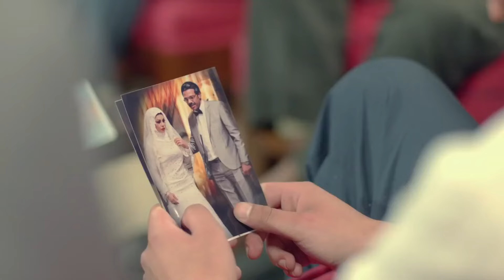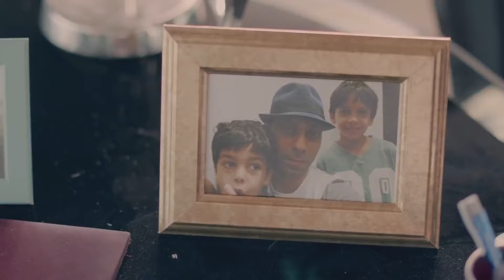حصريا الحلقة الخامسة والعشرون 25 | مسلسل روح | بطولة هيفاء وهبي و كارمن بصيبص و باميلا الكيك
هيفاء وهبي (10 مارس 1976-)، مغنية وممثلة وفنانة استعراضية لبنانية / مصرية، حصلت خلال مشوارها الفني على العديد من الجوائز عن فئة الممثلات والمغنيات والفنانات الإستعراضيات. أصدرت عدد من الألبومات الغنائية وعدد من الأغاني المصورة فيديو كليب. حازت على رقم 49 من قائمة أكثر 99 «النساء المرغوبات» حسب موقع AskMen.com، وظهرت في لائحة أجمل النساء في مجلة بيبول الأمريكية.

في عام 1991 وهي في سن الثامنة عشرة، تم اختيارها كملكة جمال جنوب لبنان. وحاملة لقب ملكة جمال لبنان لعام 1992، لكن اللقب سحب منها بسبب مخالفتها قوانين المسابقة حيث كانت متزوجة وأم. وبدأت حياتها كعارضة أزياء وشاركت أيضاً كمودل في عدة فيديو كليبات وأعلانات تلفزيونية، ثم عملت كمذيعة في شبكة راديو وتلفزيون العرب عام 1999، وقدمت أولى ألبوماتها الغنائية في 2001 وقدمت العديد من الألبومات الغنائية وأحيت عدة حفلات في العديد من الدول العربية.

ولدت في بلدة محرونة في قضاء صور جنوب لبنان، وهي من أب لبناني مُسلم شيعي «محمد وهبي» وأم مصرية «سيدة عبد العزيز إبراهيم»،  وقد نشأت وترعرعت هيفاء فيما بعد بالعاصمة بيروت، ولديها ثلاث شقيقات وشقيق واحد، وفي بداية التسعينات تزوجت من ابن عمتها «نصر فياض» زواج عائلي وأثناء حملها سافرت معه إلى أفريقيا حيث كان يعمل، وخلال فترة حملها عادت إلى لبنان ووضعت طفلتها في بيروت وتم طلاقهما بعد أن أنجبت ابنتها زينب في يونيو 1993، وفي 24 أبريل 2009 تزوجت من رجل الأعمال المصري أحمد أبو هشيمة وانفصلت عنه في نوفمبر 2012

الأفلام

بحر النجوم
دكان شحاتة (بيسة)
حلاوة روح (روح)
خير وبركة (ضيفة شرف)
أشباح أوروبا (لي لي / هويدا)
رمسيس باريس

المسلسلات

كلام على ورق (حبيبة بيطار)
مولد وصاحبه غايب (نوسة)
مريم (مريم/ملك)
الحرباية (عسلية، شخصيات متعددة)
لعنة كارما (كارما)
الواد سيد الشحات (ضيفة شرف)
إسود فاتح (رانيا خطاب)